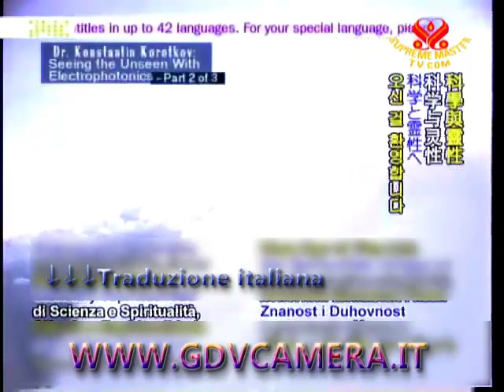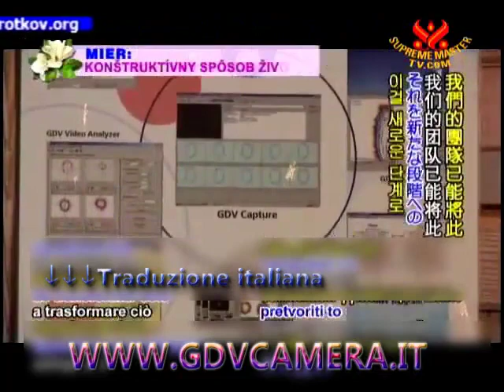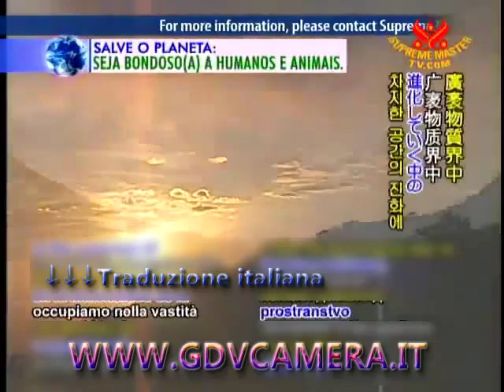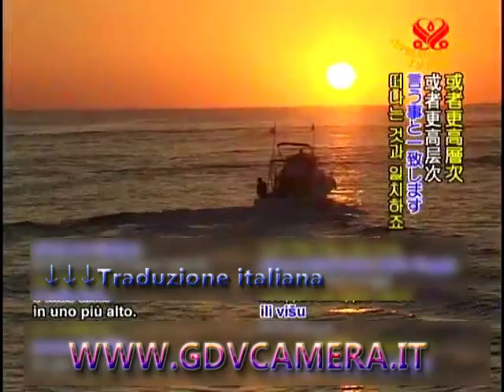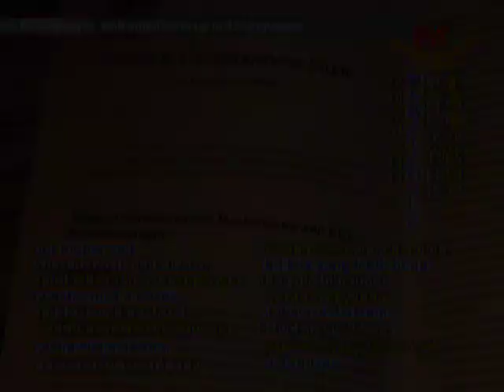Konstantin Korotkov e tecnologia GDV - Scienza predittiva con Aura e Kirlian - ITA 2 di 3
Konstantin Korotkov, scienziato russo e creatore della tecnologia GDV spiega su cosa si basa questa scienza e come può diagnosticare e prevedere le disfunzioni e malattie nel corpo umano e non solo...